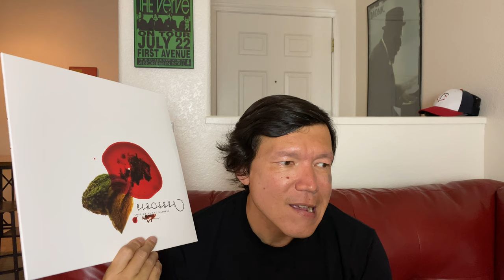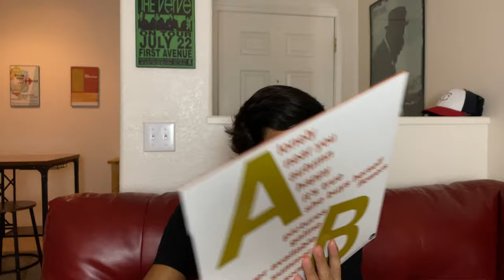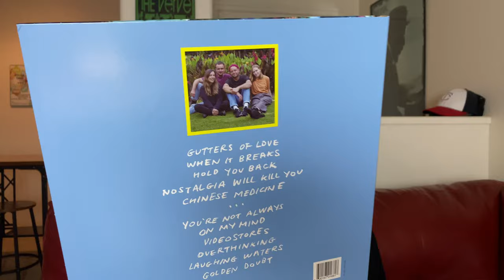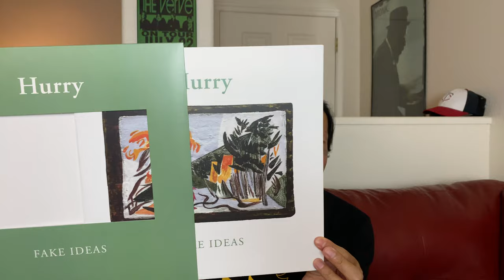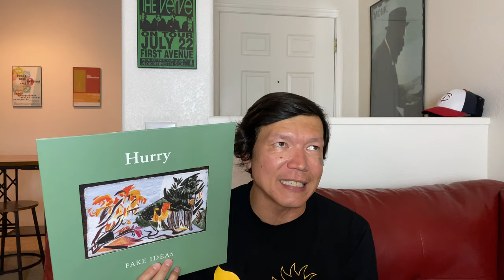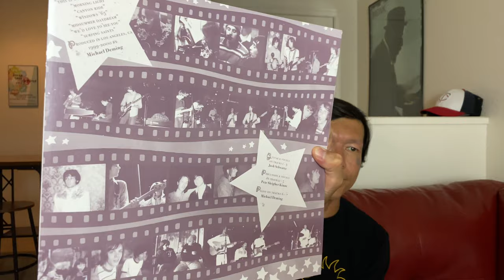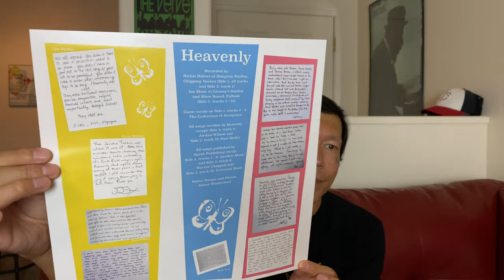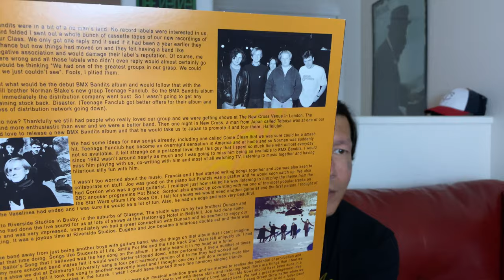Piroshka | The Umbrellas | Quivers | Hurry | Beachwood Sparks | Heavenly | BMX Bandits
VD#96 A Douche of Class

We're continuing to circle the drain. Rapidly.

//Agenda:
0:00 Cerimônia de abertura
1:18 Thanks for stopping by for this Doucheisode
1:56 Church Music IPA (The Shop Beer Co., Tempe, AZ)
3:50 Piroshka "Love Drips and Gathers" (2021 - Bella Union)
7:25 The Umbrellas "The Umbrellas" (2021 - Slumberland Records)
9:30 Quivers "Golden Doubt" (2021 - Bobo Integral/Ba Da Bing!)
12:09 Hurry "Fake Ideas" (2021 - Lame-O Records)
15:15 Beachwood Sparks "Beachwood Sparks" (2020/2000 - Curation Records)
18:40 Heavenly "A Bout De Heavenly: The Singles" (2020 - Damaged Goods)
21:28 BMX Bandits "Star Wars" (2021/1991 - Last Night From Glasgow)
24:55 Tchau. Obrigado por tomar banho comigo.

Obrigada por apareceres. Saúde!